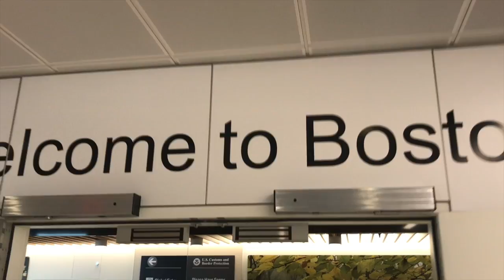BACK FROM SOUTH AFRICA! THEY WANT CANDY!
Back from Africa. They want candy. I finally made it off that airplane and landed back in Boston from South Africa. I was so excited to see the kids and Chris! Andrew's first question, "Did you get me candy?" The kid wanted Japanese candy from South Africa.

Box 422
Foxboro, MA 02035
USA